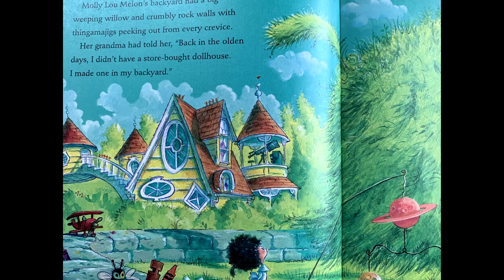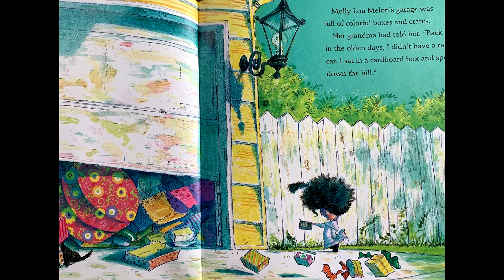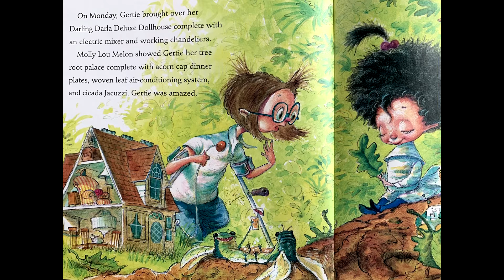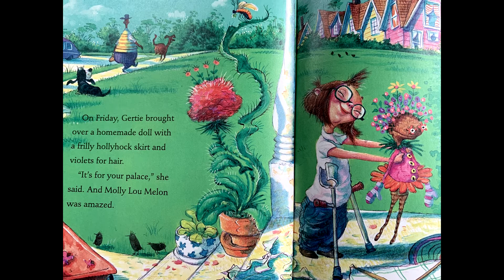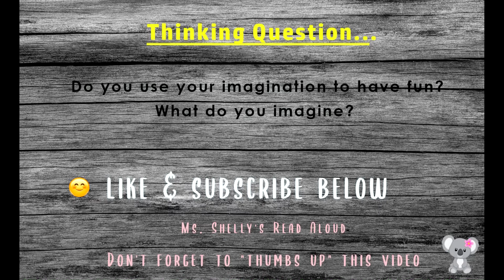Have Fun Molly Lou Melon | Patty Lovell | Children's Read Aloud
Molly Lou Melon learned how to use her imagination to have fun. Her Grandma taught her how to be creative and make her own fun. When Gertie moved in next door Molly taught her everything she had learned about having fun.  In Have Fun Molly Lou Melon by Patty Lovell, Molly teaches Gertie how to use her imagination.